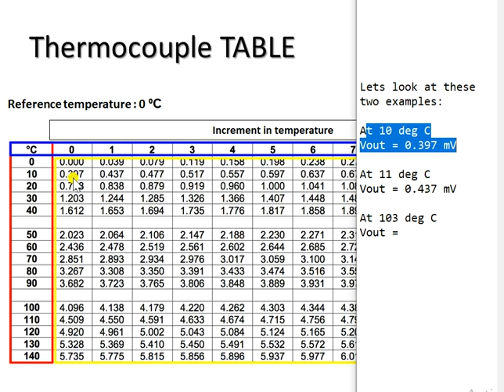ch3slide33 - Thermocouple TABLE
Course References:
1) Curtis D. Johnson, Process Control Instrumentation Technology, 8th Ed., Prentice Hall, 2006.
2) Béla G. Lipták, Process Control: Instrument Engineers' Handbook, Butterworth-Heinemann, 2013.
3) Thomas E. Marlin, Process Control Designing Processes and Control System for Dynamic Performance, McGraw Hill, 2000.
4) Dale E. Seborg, Thomas F. Edgar, Duncan A. Mellichamp, Process Dynamics and Control, John Wiley & Sons, 2011.